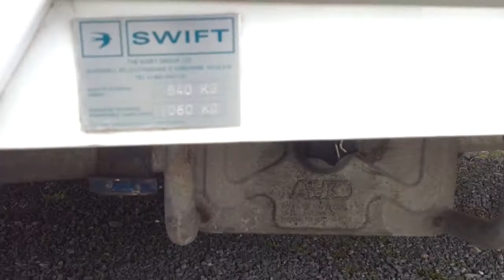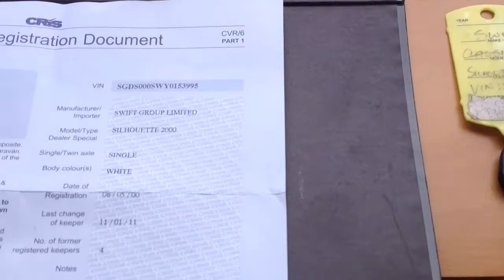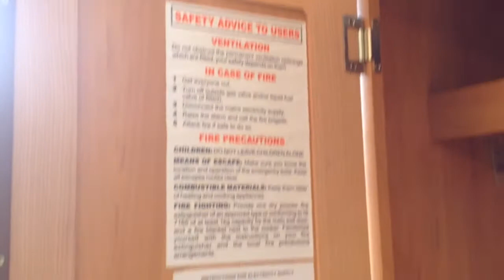2000 swift classic video here